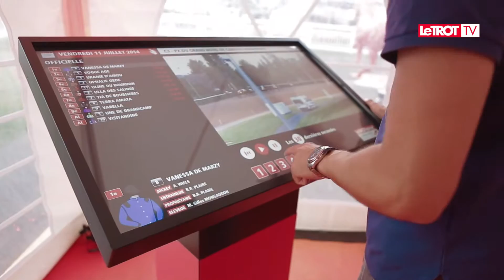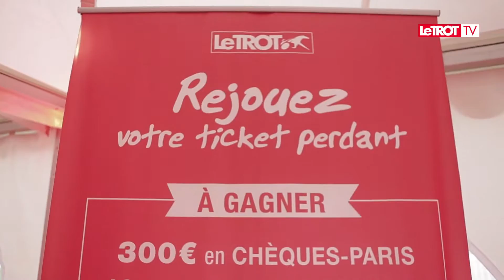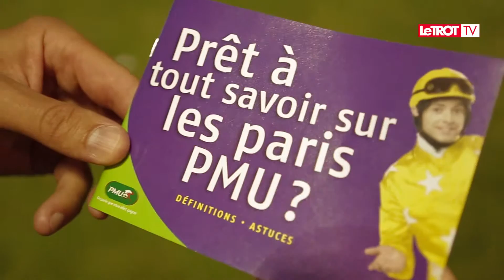Les Estivales de l'Hippodrome de Cabourg - Jouer c'est facile !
Les Estivales à Cabourg, c'est tous les étés. On vous y attend pour découvrir le Trot !